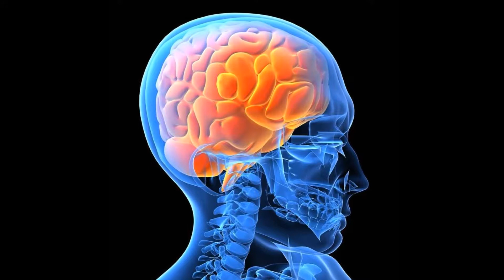மூளையை பாதுகாக்க இந்த 7 விஷயத்தை செய்யாதீங்க